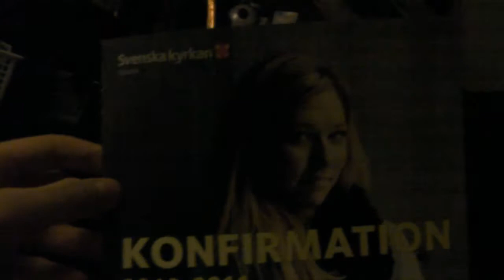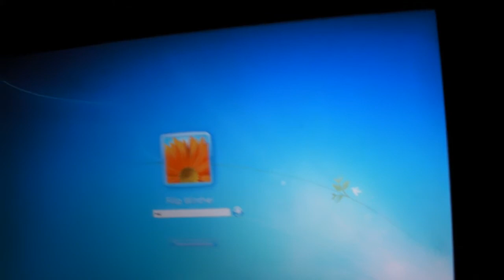CRAZY DOG (2010.05.17 Monday)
Yeah, haha...